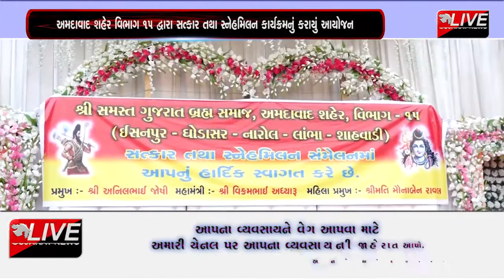અમદાવાદ: શ્રી સમસ્ત ગુજરાત બ્રહ્મ સમાજ અમદાવાદ દ્વારા કરાયું આયોજન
શ્રી સમસ્ત ગુજરાત બ્રહ્મ સમાજ અમદાવાદ શહેર વિભાગ 15  દ્વારા  સત્કાર તથા સ્નેહમિલન કાર્યક્રમનું આયોજન કરવામાં આવ્યું હતું. જેમાં મોટી માત્રામાં સમાજના અગ્રણીઓ સહિત મહાનુભવો જોડાયા હતા.